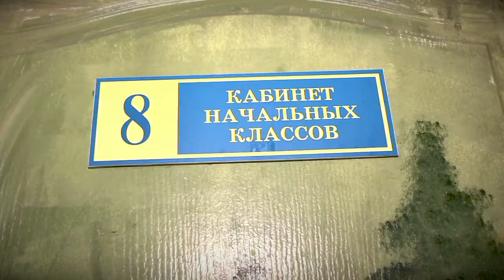В Твери стартовала ремонтная кампания в школах и детских садах